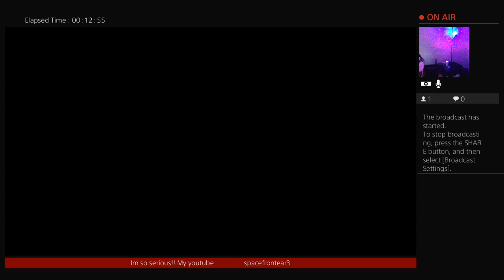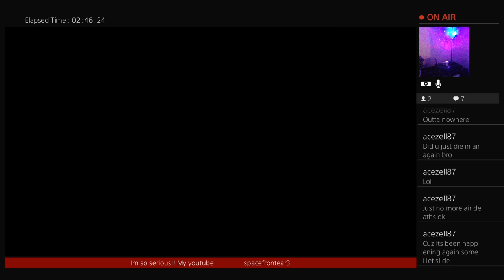APEX LEGENDS!! sunday night..Maggie plays. get caught lacking by my drill💪💯😈👊👊